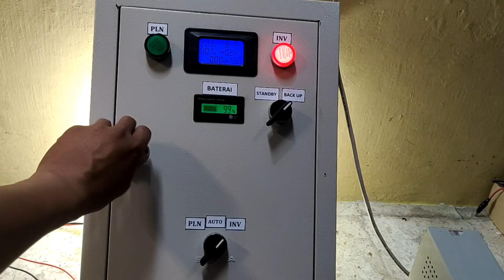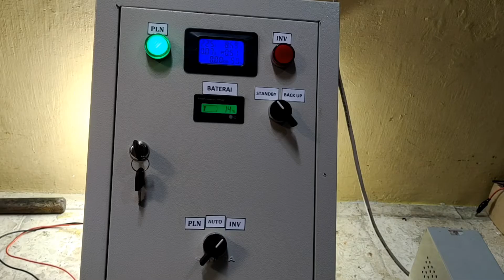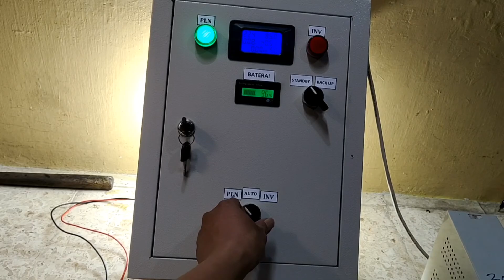ATS mode timer inverter stanby on / off